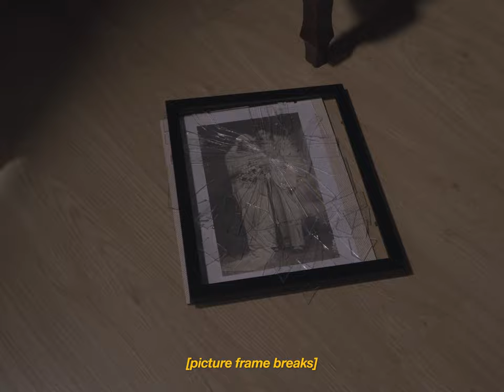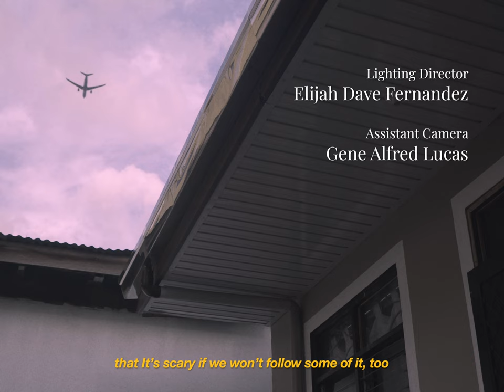PANIMA - a short film about Filipino culture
PANIMA
A short film by Penge Productions

Determined to be loved more by her husband, a perfectionist housewife follows every household chore-related superstition religiously and makes sure their home is free from any dirt before sundown.

Directed by Ray Allen Grutas
Produced by Shellie May Moreto

Assistant Director: Lance Bautista
Screenplay: Rachaellie Marjin Cajigas
Director of Photography: Nilsson Ross Neypes
Art Director: Zedric Suico
Lighting Director: Elijah Dave Fernandez

Assistant Camera: Gene Alfred Lucas
Boom Operator: Christian Paul Pontelo
Make-up Artist: Loise Remolacio
Set Designer/Acting Supervisor: Denver Colorado
Wardrobe: Drex Talaboc
Documentation Head: Jeune Cydric Dabu
Production Assistant: Adeline Guda, Angel Nicolas, Yazmin Dela Paz & Wilkins Sab
Colorist: Danielle Ann Dellera
Editor: Ray Allen Grutas

Shellie May Moreto as Mari
Jeune Cydric Dabu as Ed

Special thanks to: Jonila Moreto & Peregrino Family